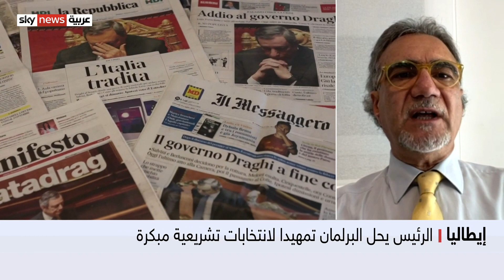مهدي النمر: أوروبا ستكون أمام شتاء صعب بسبب نقص إمدادات الطاقة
من روما الكاتب الصحفي مهدي النمر